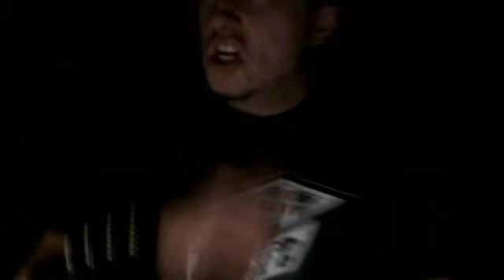cradle of filth lip sync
03AmberLynn's webcam video June  6, 2011 08:36 PM